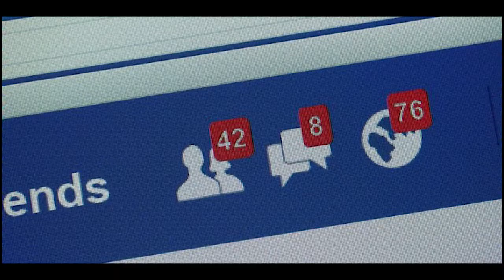facebook le dio tus datos a EMPRESAS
Steimar

                                                      ASMR

Title 17, US Code (Sections 107-118 of the copyright law, Act 1976):
                                                            videos.
a facebook christmas  - facebook ads tutorial -facebook